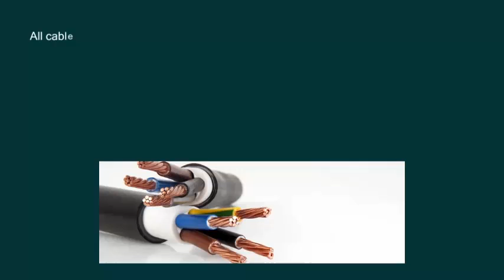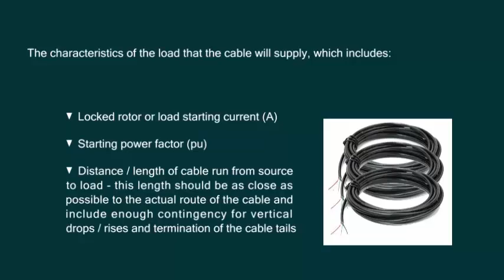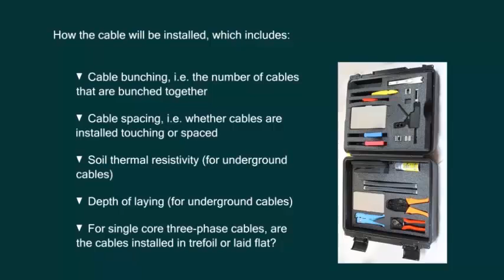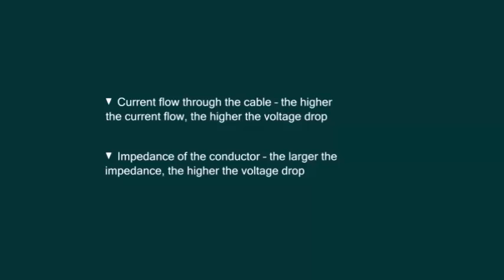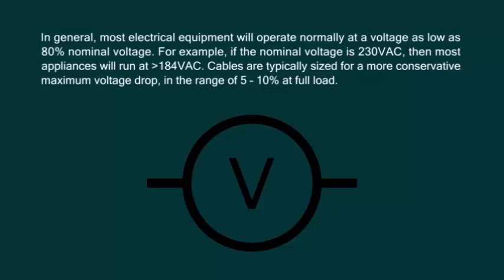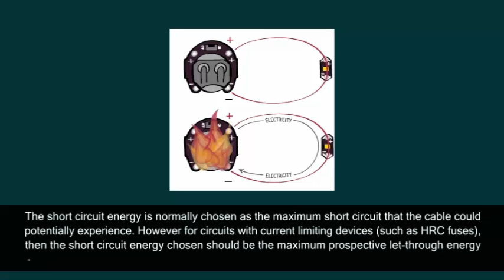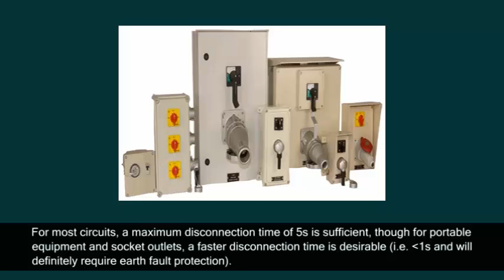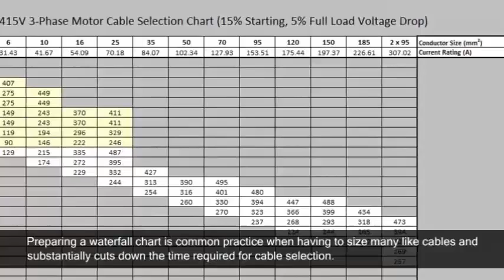Power connection loss and efficiency 1 (পাওয়ার সংযোগের ক্ষয় এবং দক্ষতা)